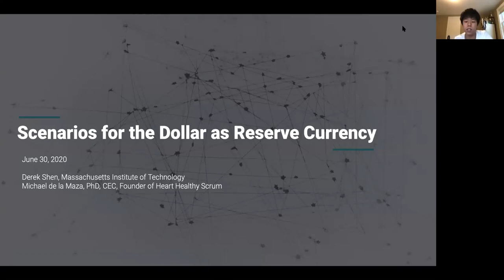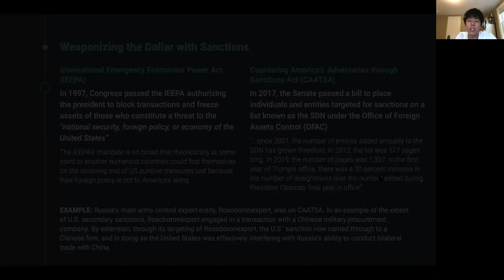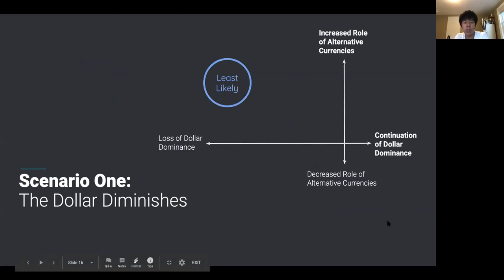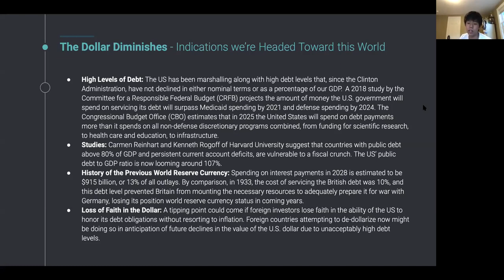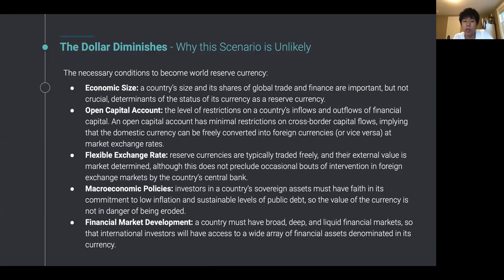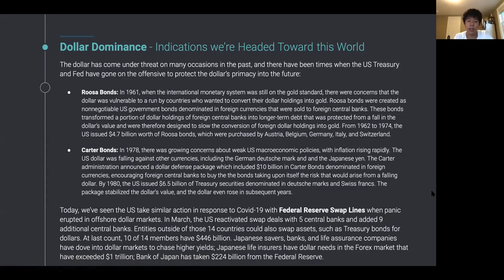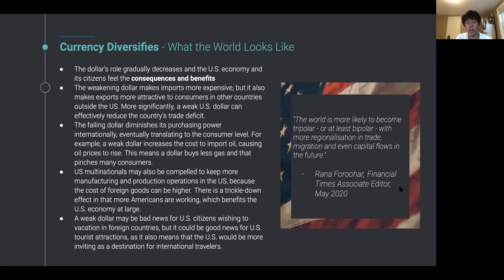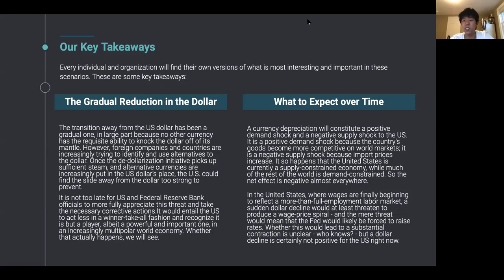Dedollarization - Derek Shen of MIT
A 25 minute on de-dollarization by Derek Shen of MIT. July, 2020.